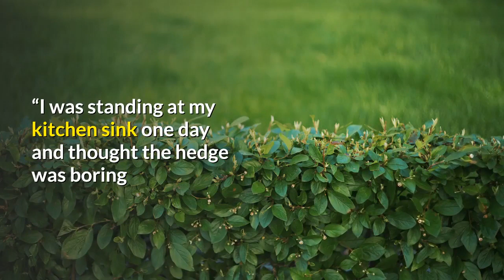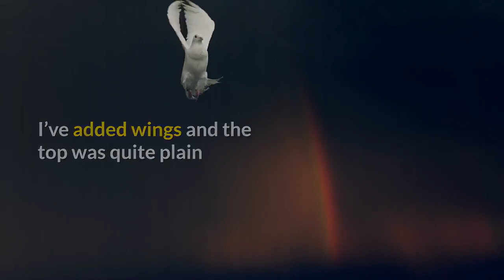75-Year-Old Man Spends 13 Years Turning 150-Foot Hedge Into A Dragon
75-Year-Old Man Spends 13 Years Turning 150-Foot Hedge Into A Dragon